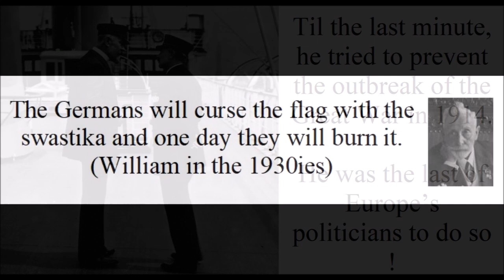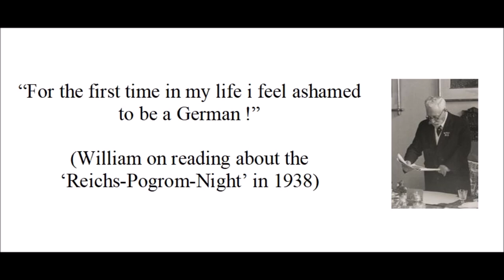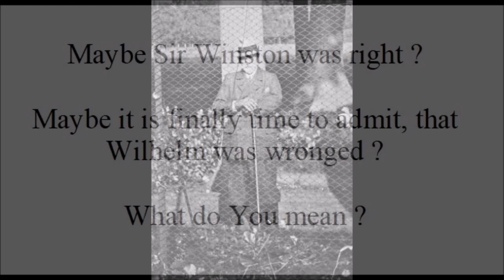Kaiser Wilhelm II. - a kind hearted person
A small contribution to the upcoming centenary of the end of the First World War: Probably the world today would be a better place if one had not insisted on the abdication of William II.

Thus this video asks for fairness for this so deeply misunderstood and slandered man.

Music: Your raise me up. Played by Fernando Lopez.